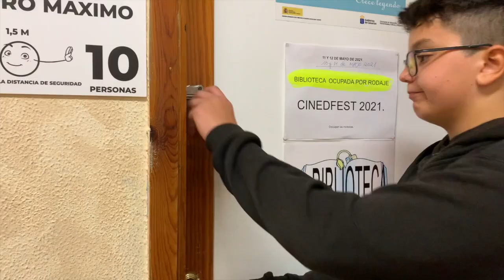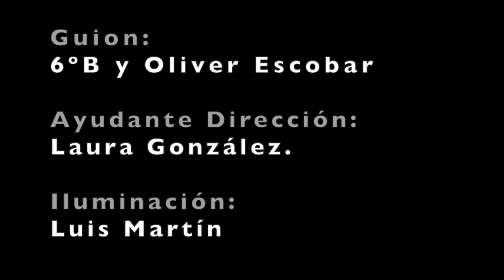Cuentos apagados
CEIP Narciso Brito
Primaria - Infantil

SINOPSIS: La Tecnología está acabando con la Fantasía. La gente no lee y se está perdiendo la Imaginación.